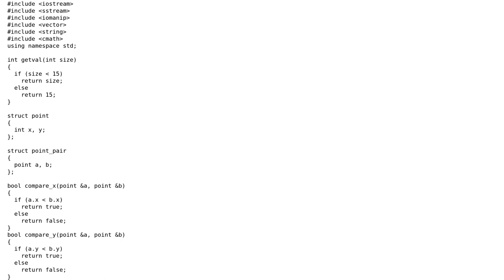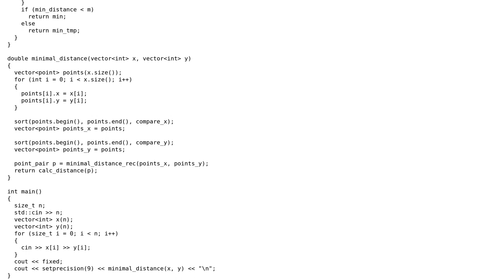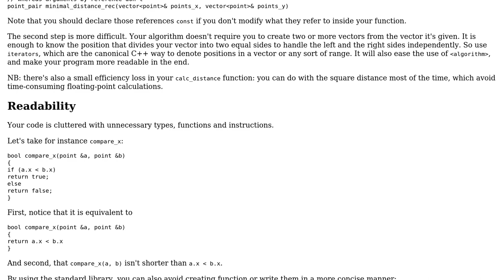Code Review: Closest Pair algorithm implementation in C++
With thanks & praise to God, and with thanks to the many people who have made this project possible! | Content (except music & images) licensed under CC BY-SA | Music | Images & others | With thanks to user papagaga user Angela Gilhotra and the Stack Exchange Network Trademarks are property of their respective owners. You are responsible for your own actions.